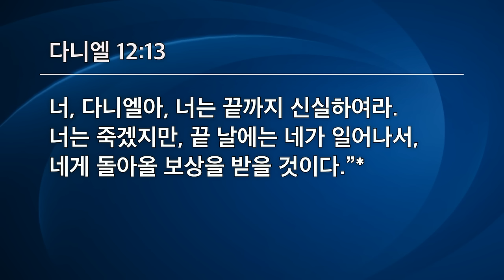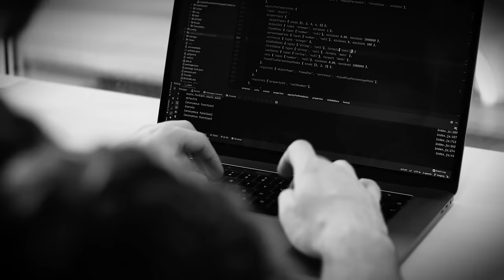[선한목자교회] 주일 설교 2023년 12월 31일 | 끝까지 하나님과 함께 걸으라! - 김다위 목사 [다니엘 12:4-13]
끝까지 하나님과 함께 걸으라! - 김다위 목사 [다니엘 12:4-13]